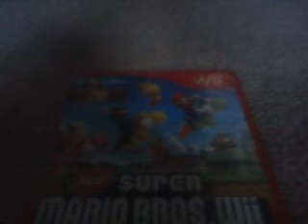the deal on some lets plays our channel is doing.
our channel is doing 3 lets plays. new super mario bros wii, grand theft auto 4 and dead rising 2. jacob is doing mario, angel is doing gta 4 and legrant is doing dead rising 2.